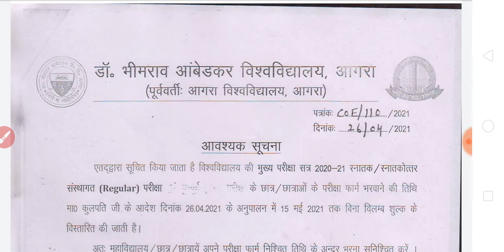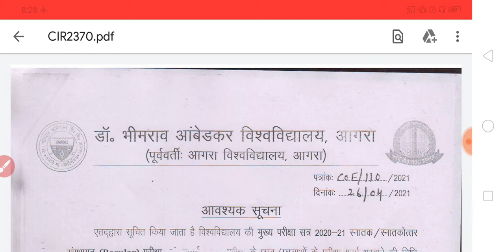सभी छात्रों के लिए बड़ा नोटिस जारी | UNIVERSITY EXAM FORM 2021 | exam form last date extend